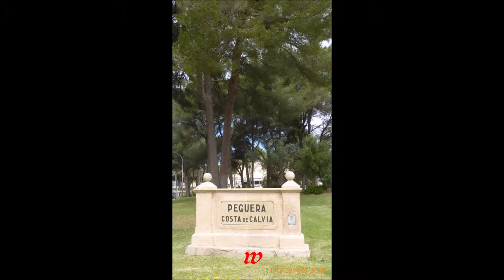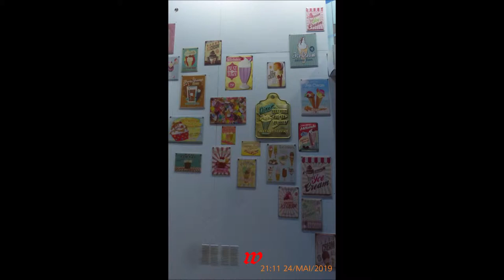Mallorca * Paguera * Teil 4 * 18.05. - 08.06.2019